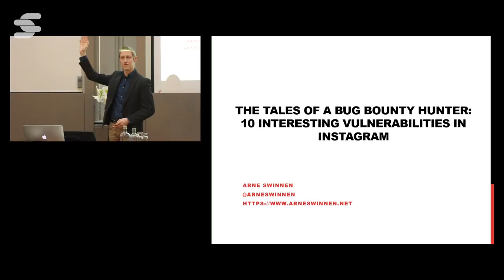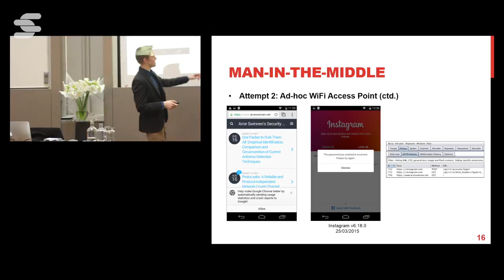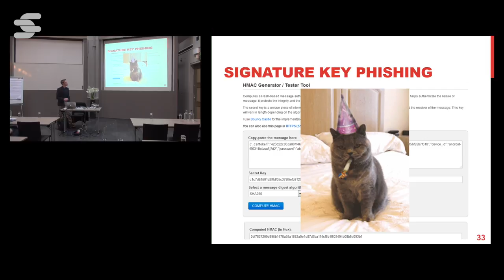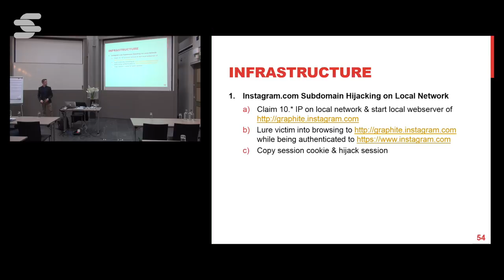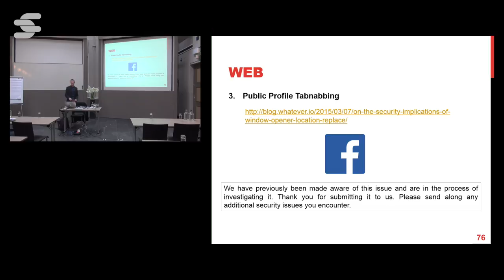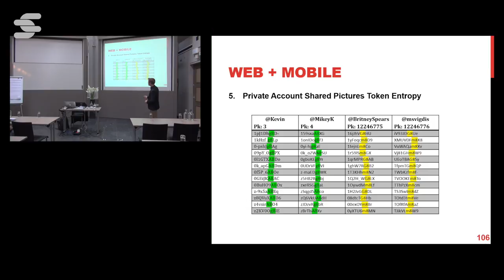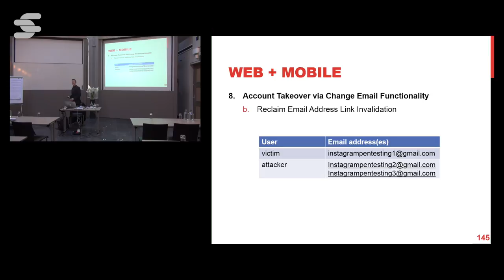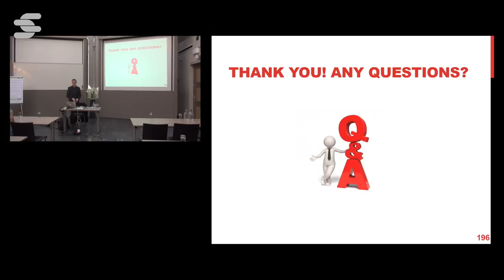Tales of a Bug Bounty Hunter - Arne Swinnen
Bug bounty hunting is the new black! During this technical talk, several interesting vulnerabilities identified in Instagram, the increasingly-popular photo-based social media platform, will be presented.
All vulnerabilities were disclosed responsibly via Facebook’s Public Bug Bounty program over the course of 2015 and 2016, and will be discussed in detail. Required advanced Mobile Security attack techniques for this Research, such as Binary Modification, Dynamic Hooking and Burp Suite Plugin Development will be covered, among other trickery.
The most interesting vulnerabilities were hybrid: Combinations of complementary vulnerabilities in different environments (e.g. Web and Mobile). All identified issues’ root causes will be mapped onto the Software Development Life Cycle (SDLC), to analyze where they could have been prevented from materializing. Last but not least, the monetary rewards offered by Facebook for each vulnerability and general Bug Bounty Hunting advice will be shared with the community.

Arne Swinnen is an IT Security Consultant at NVISO, a Belgian Cyber Security Consulting firm. Arne specializes in Application Security and Digital Forensics. He co-organized the first edition of the Cyber Security Challenge Belgium in 2015, a National cyber security competition designed exclusively for Belgian students.
Arne was a speaker at Black Hat USA and BruCON in 2014, presenting novel anti-virus detection and evasion techniques (“One Packer to Rule Them All”). Since 2015, he is also listed on Facebook’s Bug Bounty Hall of Fame.